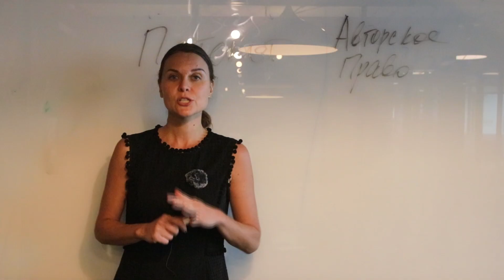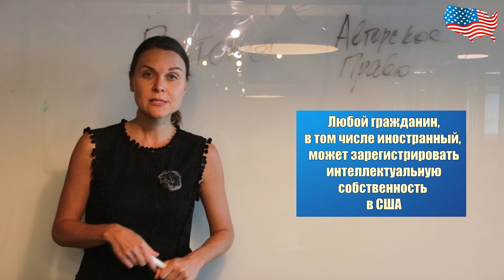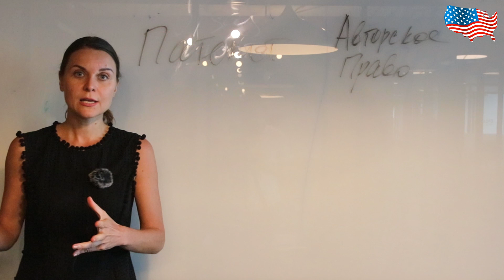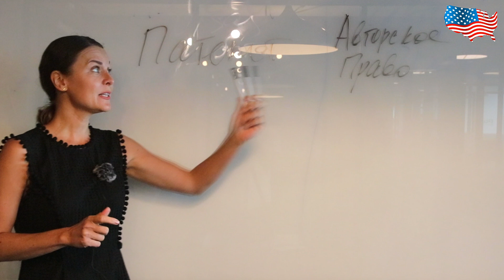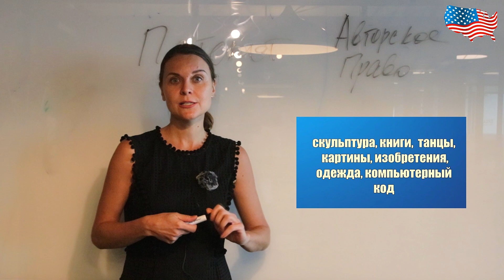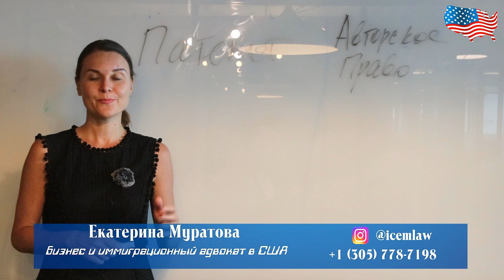КАК ОТКРЫТЬ БИЗНЕС В США | Регистрируем ПАТЕНТ, ТОВАРНЫЙ ЗНАК или Авторское Право в США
Получить консультацию по вопросам туристической визы, иммиграции и бизнеса в США:
✔️тел. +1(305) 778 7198 (WhatsApp),

В видео я рассказываю как зарегистрировать интеллектуальную собственность в США.
К объектам интеллектуальной собственности относятся: патент, авторское право и товарный знак. БИЗНЕС В США.